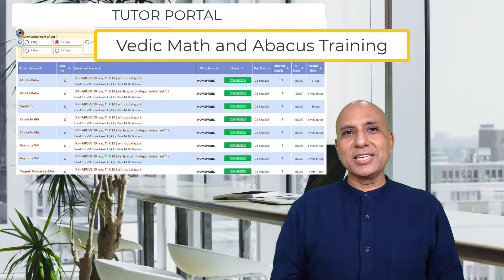The Math2Shine Way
Children should feel joy in learning and practicing Math. They should be confident. Math2Shine wants to create a feeling "Math is Easy."

We use the Math2Shine system of Vedic Maths & Abacus to improve Foundation Math skills of Arithmetics and Algebra. Children become more natural, have faster speed, make fewer silly mistakes, and improve their focus.

Our School Math curriculum improves children's analytical and problem-solving skills.

Children of all age groups can learn and Practice Vedic Maths, School Math & Abacus.

Teenagers and Adults can learn Vedic Maths to prepare for competitive exams.